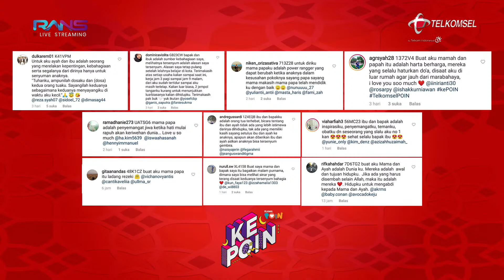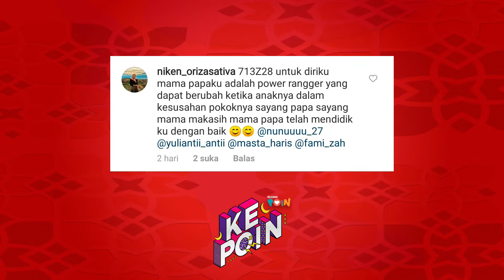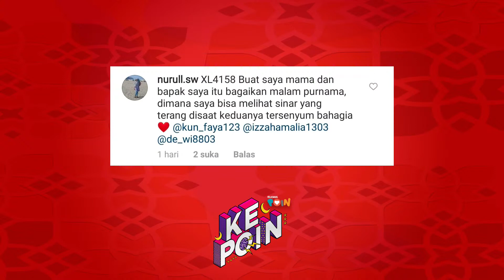KePOIN FADIL JAIDI & PAK MUH - LIVE STREAMING